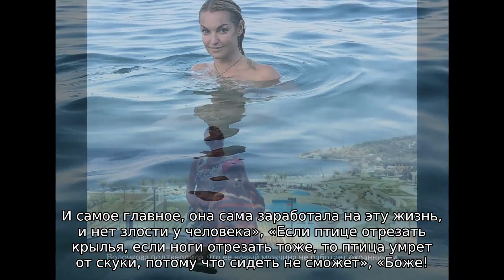Волочкова подтвердила, что ее новый мужчина не работает охранником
Балерина отметила, что не перестает смеяться над комментариями под своими постами.

Балерина Анастасия Волочкова давно уже не скрывает, что у нее новый роман. Вот только своего кавалера она показывает «по частям», сохраняя интригу. Первое время распространялись слухи, что Волочкова встречается со своим охранником по имени Малик. Якобы танцовщица не устояла перед ярким чеченцем, который за ней очень элегантно ухаживал. Впрочем, информация о романе с охранником не подтвердилась. Сейчас же балерина и сама заявляет, что ее новый мужчина к охране отношения не имеет.

«Ребята, я сейчас реально сдохну от смеха! Хорошо, что вы хоть поняли, что мой не охранник. Если бы громкость моего смеха можно было выложить с ним из Мальдив, вы бы так поржали. А я тут подзагорела», — не без гордости заявила танцовщица и продемонстрировала свой очередной шпагат.

«Живет человек своей жизнью, такой какой ей хочется, и независимо от ваших комментариев будет выкладывать, что ей захочется. И самое главное, она сама заработала на эту жизнь, и нет злости у человека», «Если птице отрезать крылья, если ноги отрезать тоже, то птица умрет от скуки, потому что сидеть не сможет», «Боже! Спаси эту ненормальную! Таких дур среди звезд больше нет!» — заметили в комментариях пользователи.